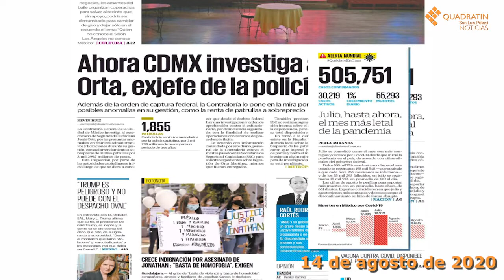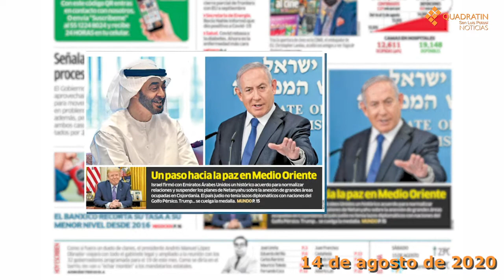EnPocasPalabras Las noticias nacionales de portada